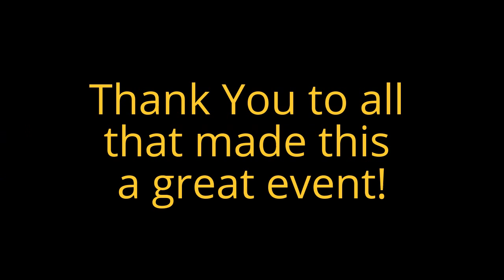SCRC Port City 162 "Fun in the Sun" St. Jude Fundraiser June 13, 2015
A very successful but HOT day in Wilmington, NC.   We raised over $2300 for St. Jude Children's Hospital!